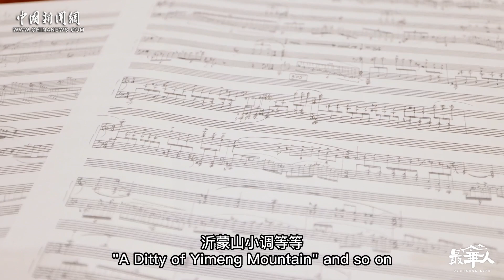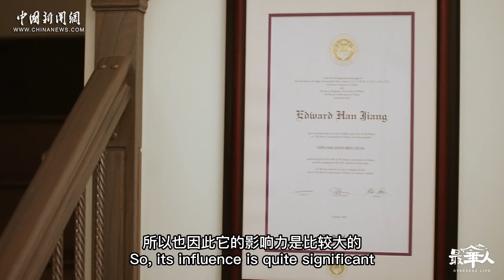【最华人丨新华人面孔】姜翰：用钢琴让世界“聆听水墨”